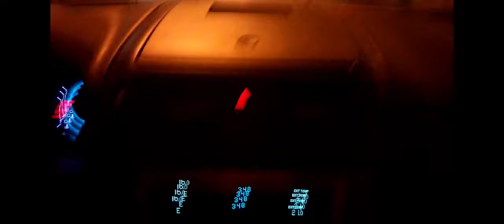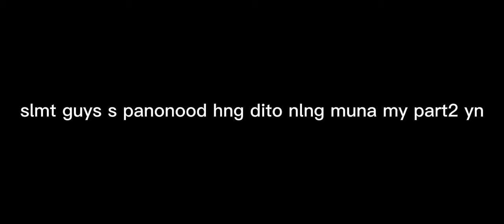part 1 byahe puntng Granada mall